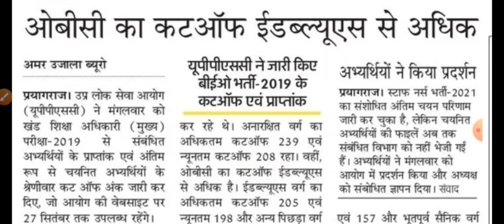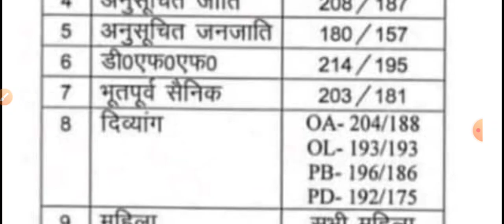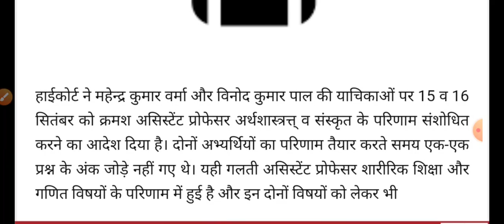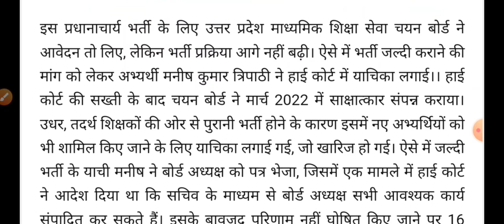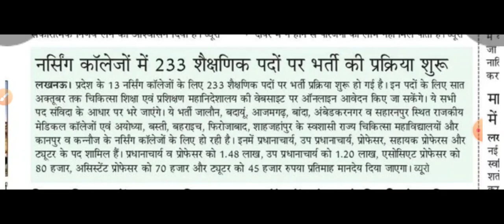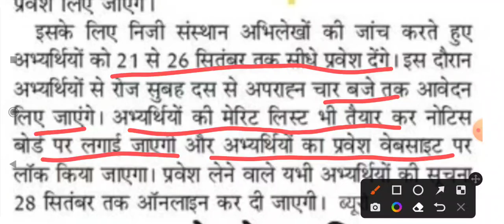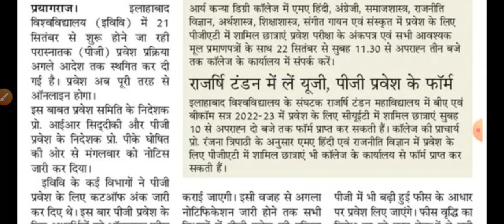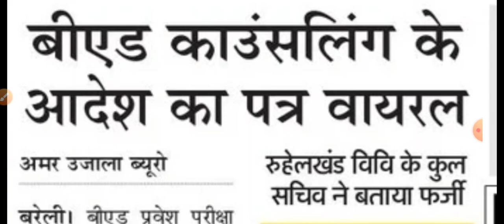जूनियर ऐडेड भर्ती, BEO cutoff, प्राथमिक शिक्षक भर्ती, Deled सीधे प्रवेश, & अन्य सूचनाएं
About Video
Daily employment news